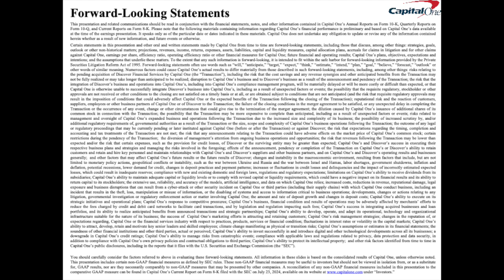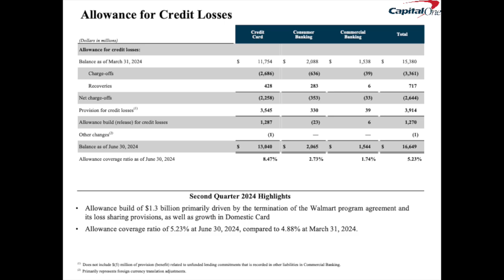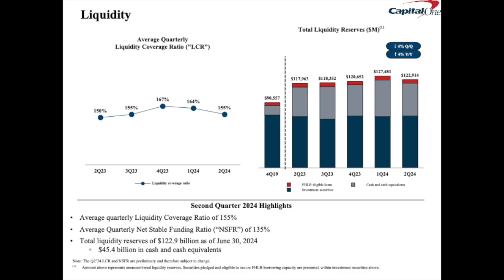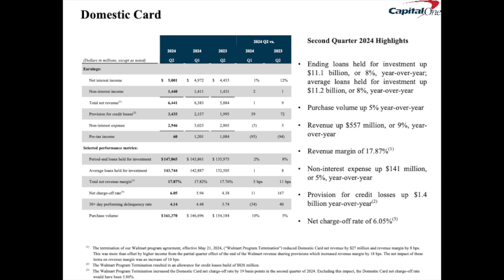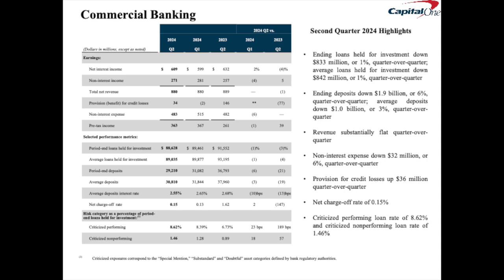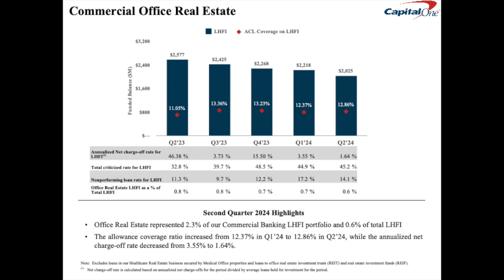Capital One Financial COF Q2 2024 Earnings Presentation